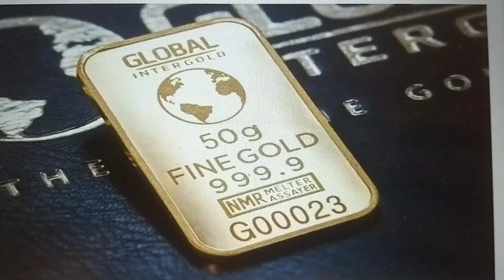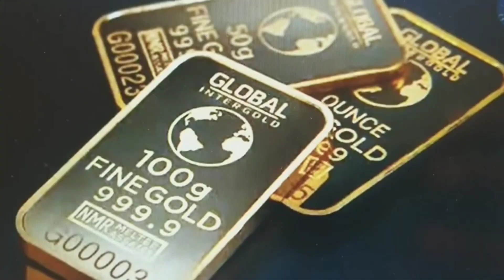आज हुआ सस्ता सोना चाँदी Gold INDIA |goldrate |silverprice |aaj ka gold bhav |jaipur sarfa gold Rate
# unique_jewellery
# unique_design

सोने_के_आभूषण
# gold_ornaments
rajasthani _jewellery
# silver_gents_kada
@सोने_के_हार

‎@GoldAravind आज का सोने का भाव 👸| Gold Rate | Aaj ka sone ka bhav kya h| Chandi ka bhav |Jaipur |Geetanjali |goldसोना👸चाँदी में लगातार गिरावट👌|आज का सोने का भाव |Gold Rate |Silver price |Jaipur Sarfa gold | 22krt👈GoldAravind  ,Hi everyone !
Thanku 👌o